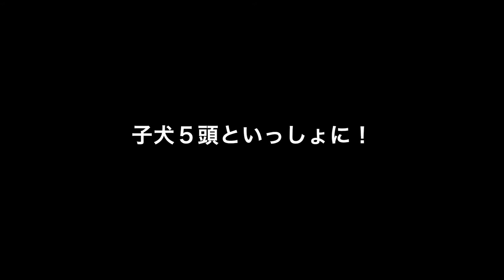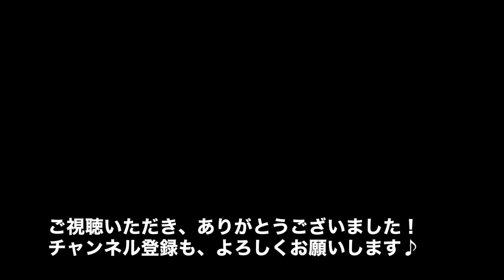Labrador puppy 61days old♪ラブラドールレトリーバーの子犬・生後61日目・５頭兄弟♪坂道を駆け上がってみた！元気に走ってついてくるラブラドールの子犬たち！元気いっぱいです♪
食後のおさんぽ。
そして、坂路トレーニングです。